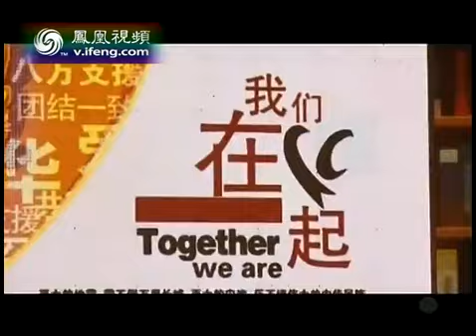周杰伦暂停影片宣传 现身北大传递正能量